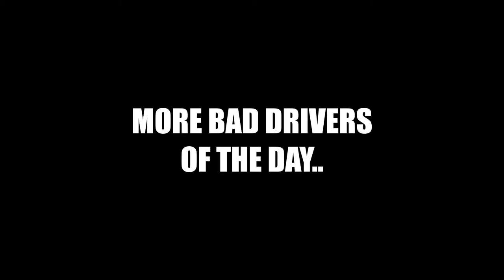Car Crash Compilation 2021 #157 road rage dash cam